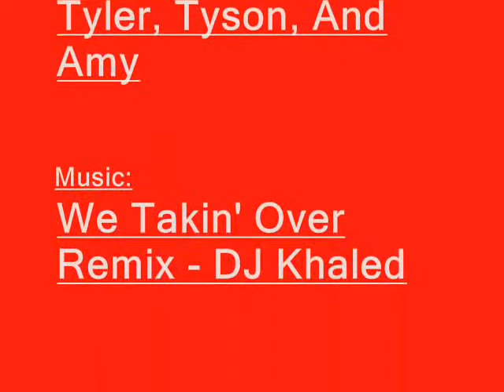DHCS Walk-A-Thon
Here is me, amy, and tyson walkin the walk a thon together lol